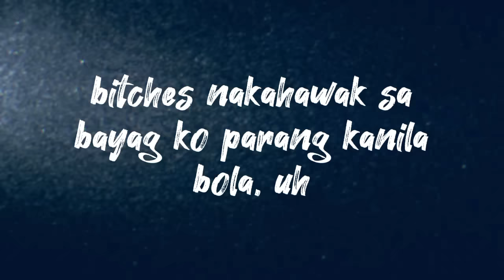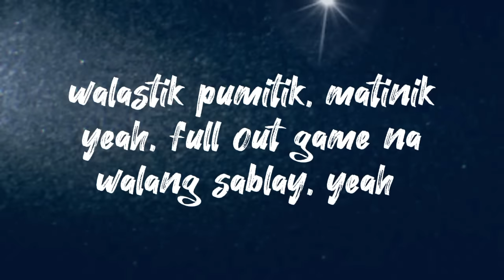QC girls - HEV ABI (rbzell lyrics)